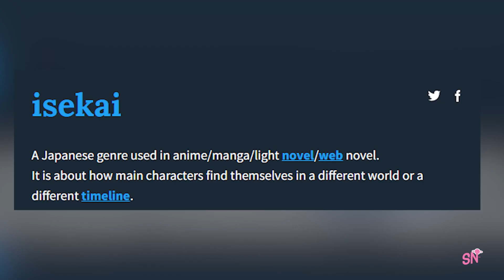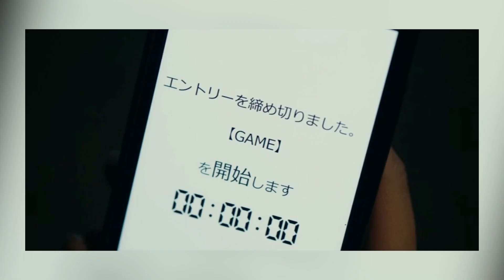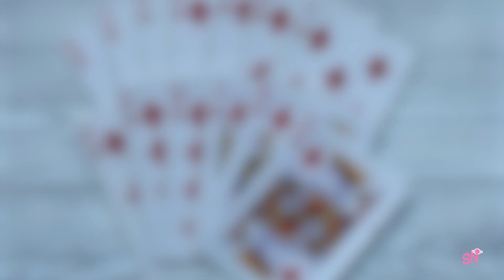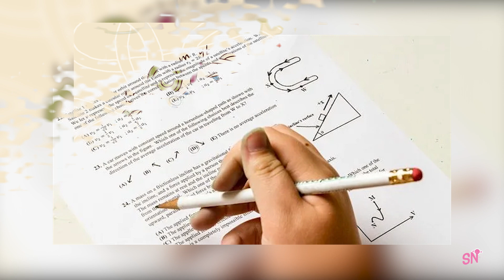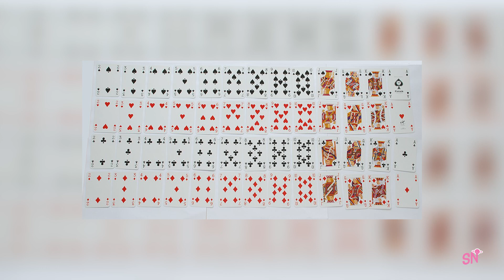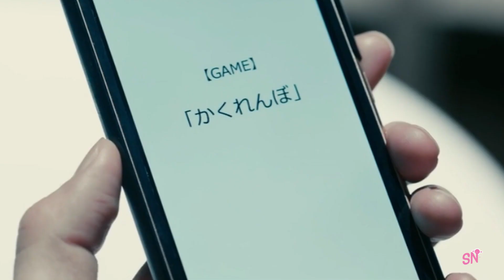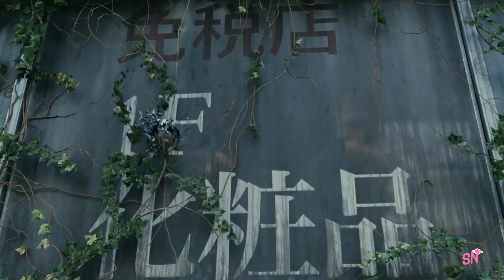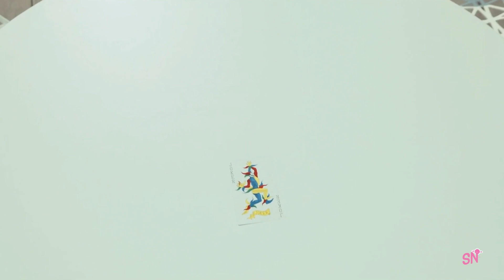ALICE IN BORDERLAND IS THE BEST! | Season 1 & Season 2 Review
SPOILERS AHEAD !!! Especially if you haven't watched Alice in Borderland. This is definitely one my favorite TV shows besides Stranger Things! Season 1 had some great aspects, as well as Season 2. Overall, I am NOT disappointed at all! Did Season 2 end the way you expected it to? Is there something you didn't like or something you wanted to see?

TIME STAMPS

00:00:00 INTRO
00:00:25 Alice and Borderland Plot
00:01:46 Basic Info About The Games
00:04:45 Season 1
00:07:26 Season 2
00:09:27 King of Spades & Season 1 vs Season 2
00:10:50 Season 2's Ending? Third Season?
00:11:58 Conclusion! Alice in Borderland is the Best Survival Game Show there is!

Thanks for the CONTINUED & AMAZING support on the Anime and Beyond journey! Check me out at other places as well: